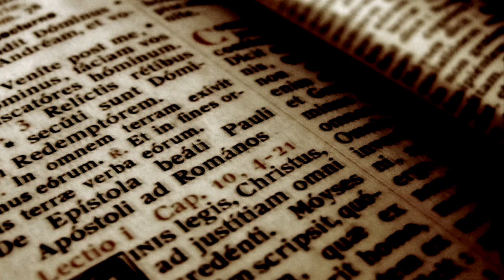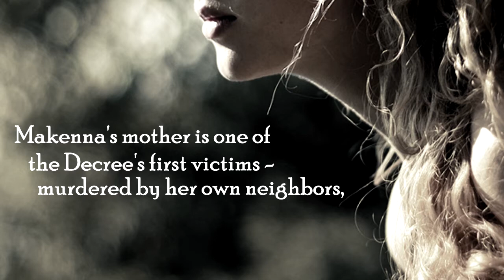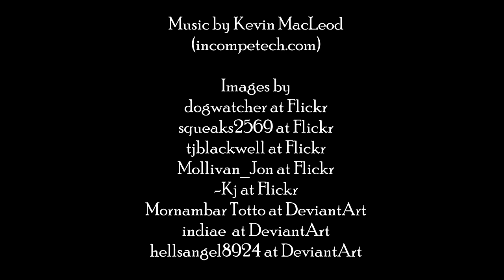The Goblin Wood (2003, Hilari Bell)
Trailer created by Sarah Williamson.